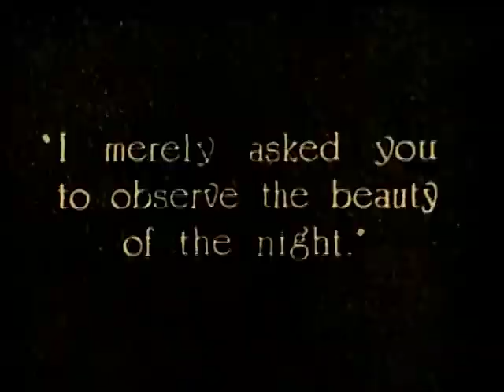The Fighting Eagle 1927 - Rod La Rocque, Phyllis Haver, Sam de Grasse (Donald Crisp) ⚡UPGRADE⚡